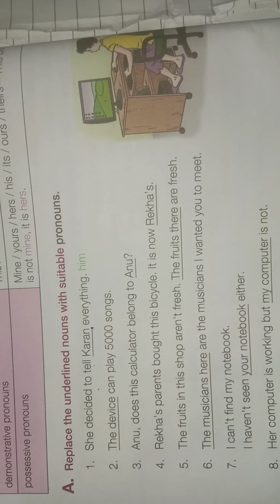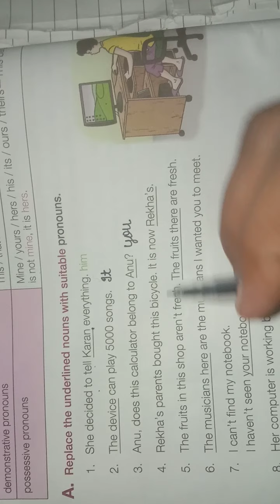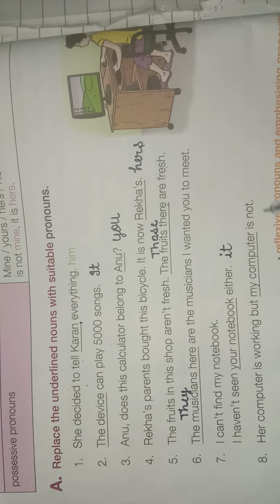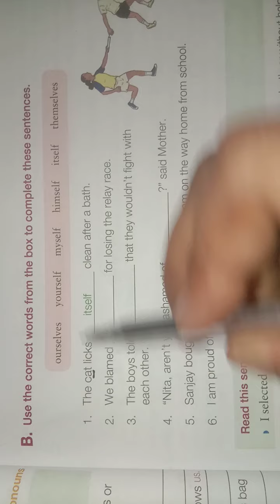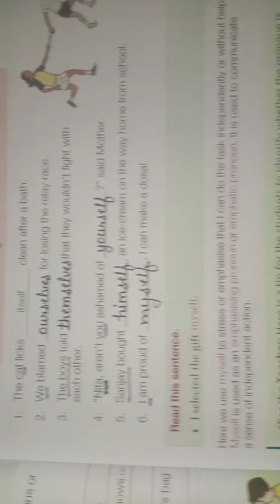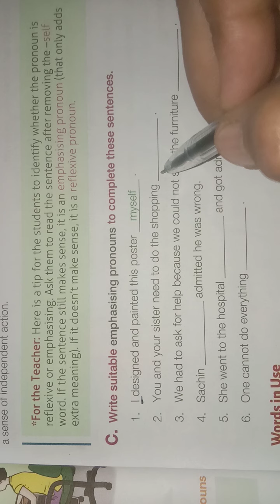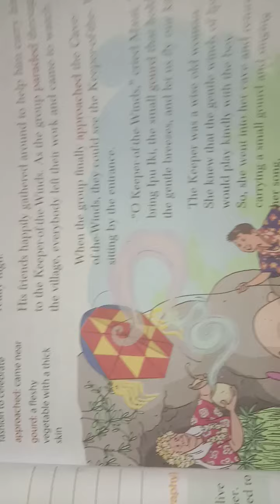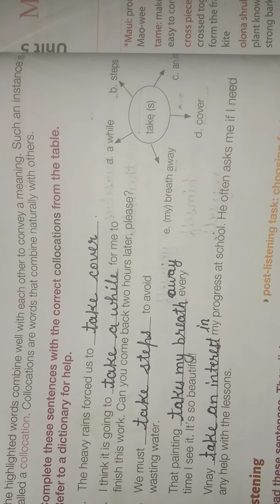Class 5th,Eng,b/ex of ch 6